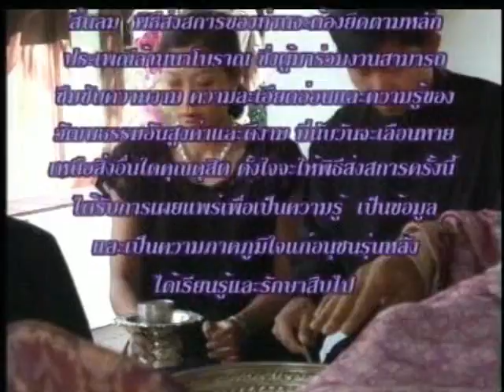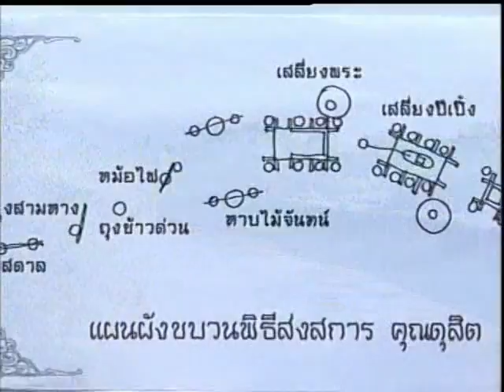คุณดุสิต สาลักษณ์1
ส่งสการตานคาบ คุณดุสิต  สาลักษณ์